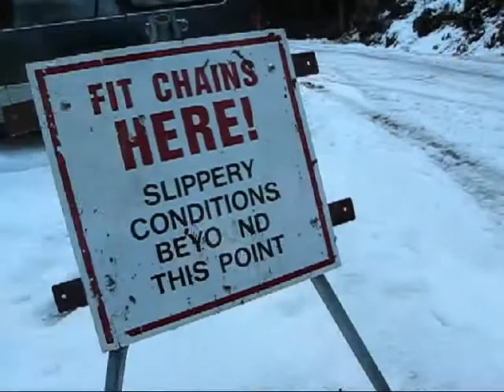Bing's BR Ski Movie 2007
video by Belinda Mellish showing some great telemarking at Broken River in 2007